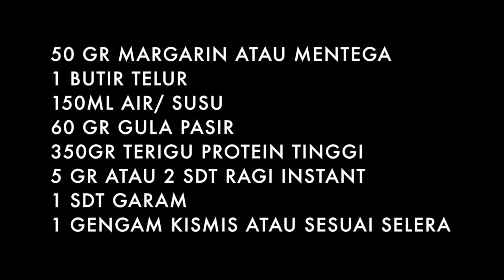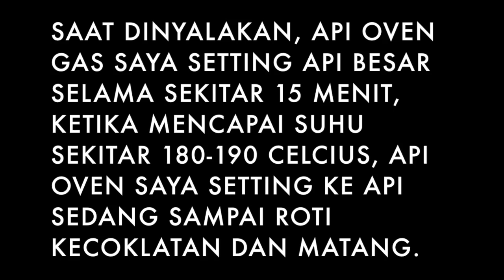ROTI KISMIS TANPA OVEN TANPA ULEN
RESEP ROTI KISMIS

50 GR MARGARIN ATAU MENTEGA
1 BUTIR TELUR
150ML AIR/ SUSU
60 GR GULA PASIR
350GR TERIGU PROTEIN TINGGI
5 GR ATAU 2 SDT RAGI INSTANT
1 SDT GARAM
1 GENGGAM KISMIS ATAU SESUAI SELERA

Snack Maker: Signora, Rp 738.000,-
Kamera: CANON DLSR 80D
Movie Editor: iMovie